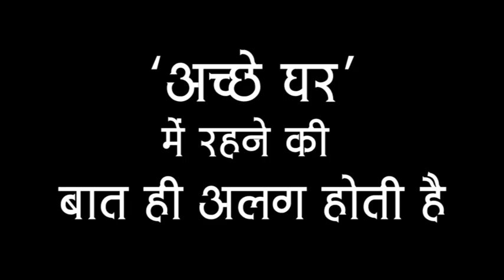बड़ामलहरा- कुंड में नहाते समय डूब गया युवक,हुई मौत